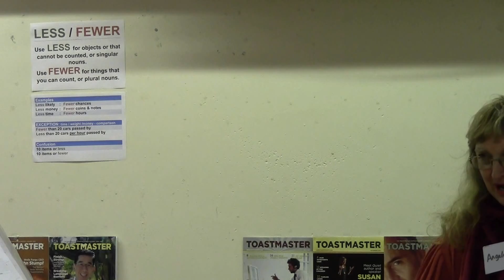2016 11 24 Angela L TT Evaluation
HOD Speakers club - Toastmasters International